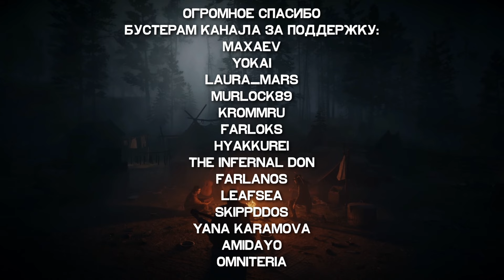RDR RP - Драка за телегу #19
Нокс находит повозку, но есть нюанс.

 rdr 2 rp рп сериал рдр рп